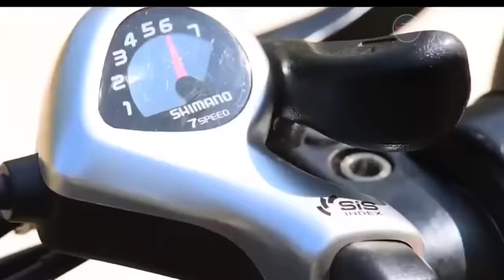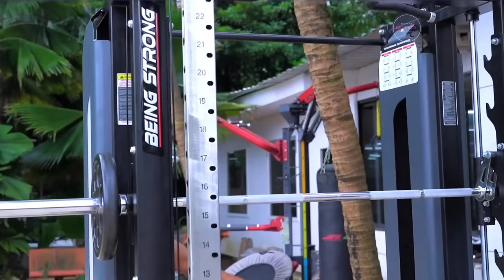How does Salman Khan make money, Which brand does Salman Khan own? | Hindi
How does Salman Khan make money?
Which brand does Salman Khan own?
What are the business of Shah Rukh Khan?
Who is richer Salman or Shahrukh?